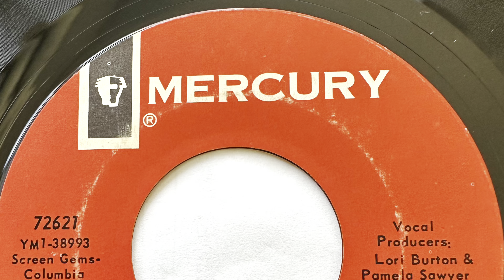PRINCE HAROLD FORGET ABUT ME 1966